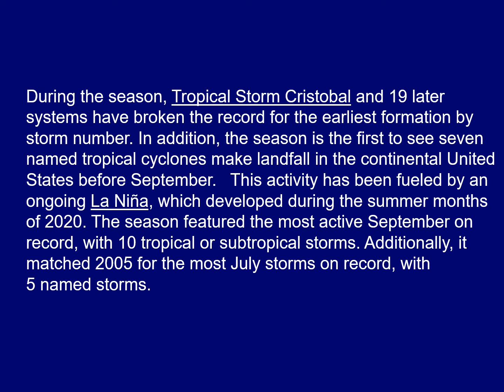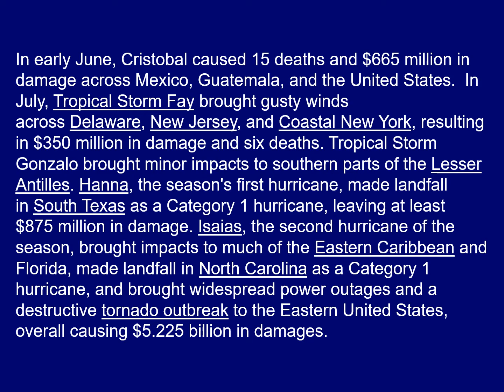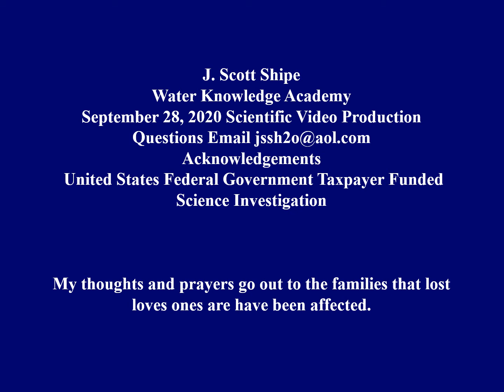2020 Atlantic Hurricane Season - As 9/28/20 - 23 Named Storms - 137 Fatalities / 18 Billion Damage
2020 Atlantic Hurricane Season
24 Tropical of Subtropical
Cyclones, 23 Named Storms
8 Hurricanes
2 Major Hurricanes
As of 9/28/20 Calm Waters
Season Ongoing Through 11/30/20
Total Fatalities 137
Total Damage 18 Billion US Dollars